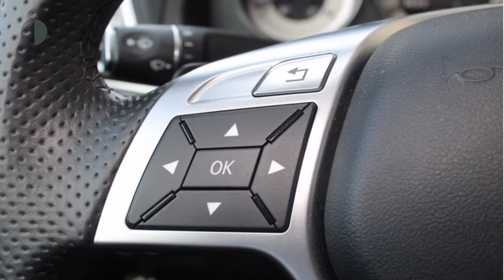Mercedes-Benz E-Klasse E 200 BE Cabriolet AMG Ambition Automaat